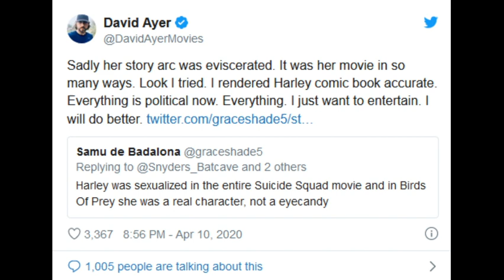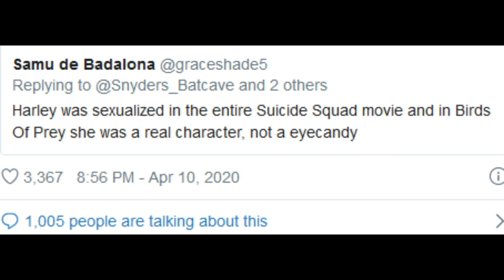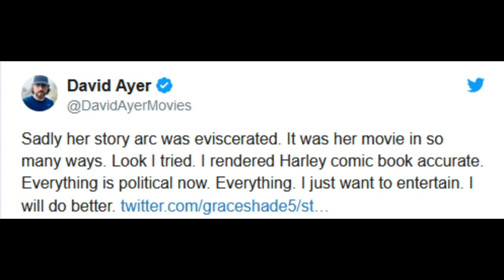Harley Quinn is a Hot Mess (my thoughts on David Ayers Tweet)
Hello Everyone,
Just my thoughts on the Tweet exchange between David Ayers (director of the 2016 Suicide Squad film) and Samu De Badelona. The Subject being discussed? The beautiful disaster that is Harleen Quinzel, aka Harley Quinn.

Images are not mine. I make no money from this video.